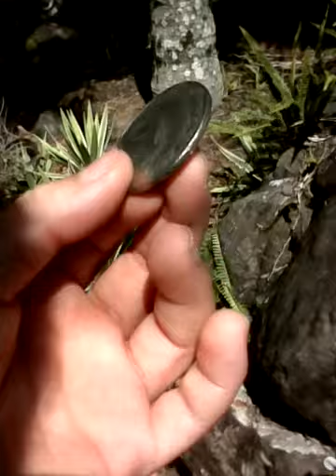Looking for thrown money between rocks and under plants coins & keys/found an old key!!!!!